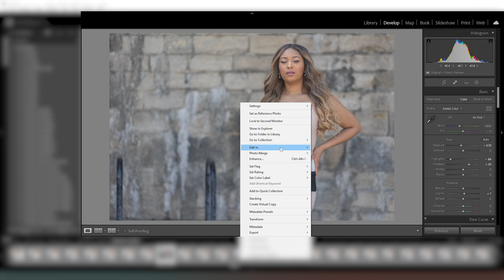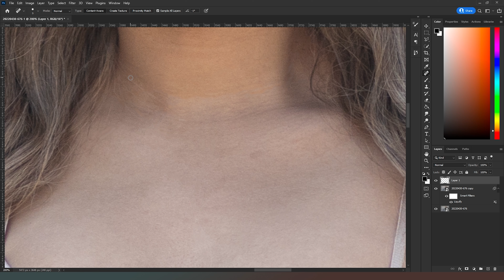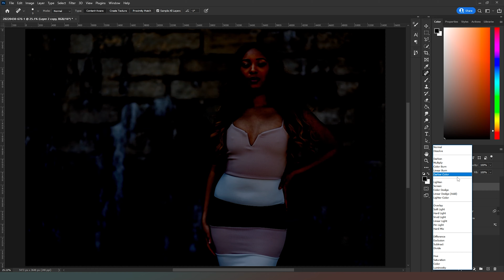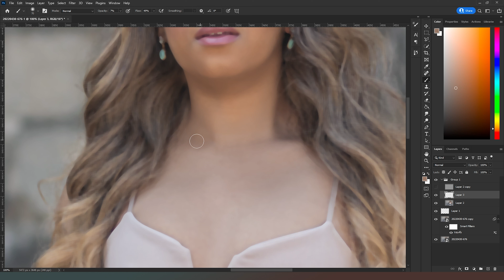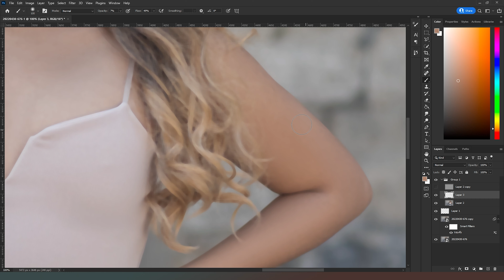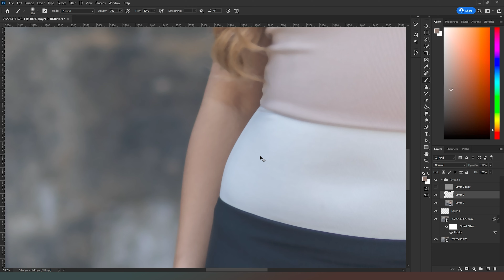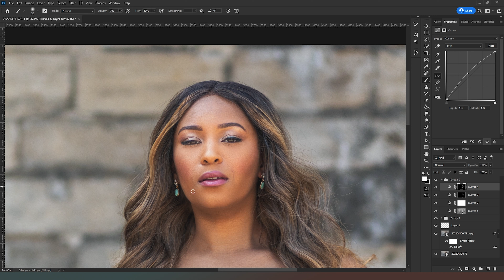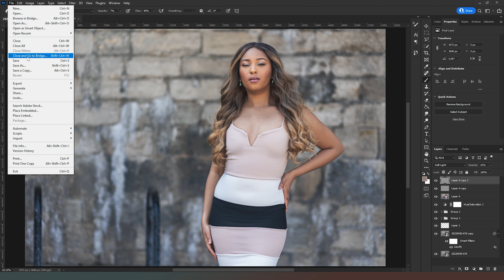Real-time Retouch - Tamyka Jones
In this video I retouch a photo of Tamyka in real-time using Lightroom classic and Photoshop.